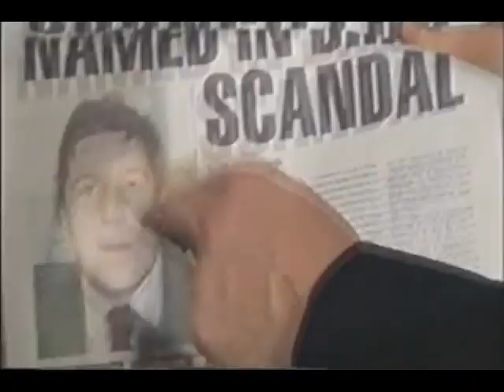Coronation Street - Sarah gets a phonecall from Ade 17/02/03